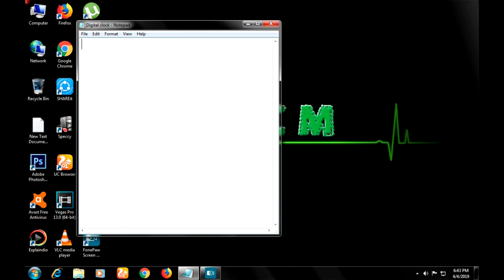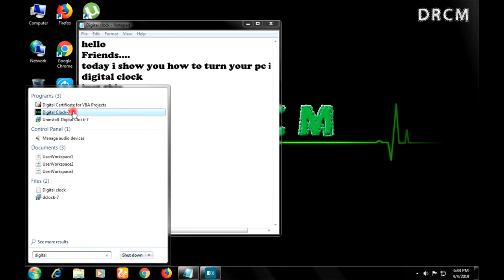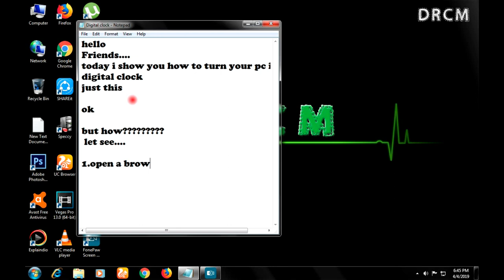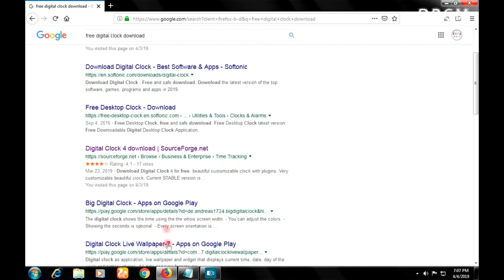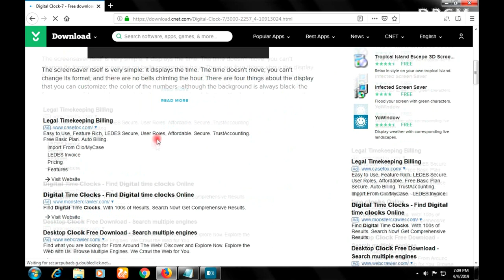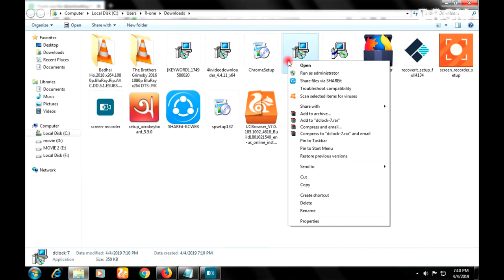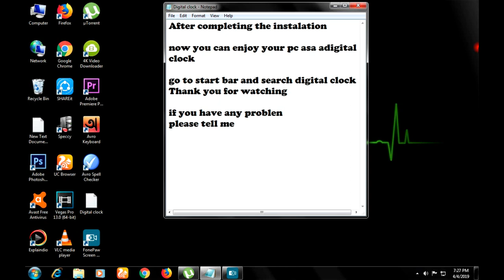Turn your pc as a LED Digital Clock !! How !!?? secret tricks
Hey Friends,
you can make your pc as a digital led clock.it's make your desktop and laptop amazing view.Here i show you how to make it and every process step by step.